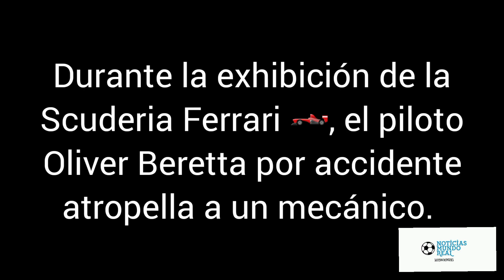Piloto de ferrari atropella a su mecánico durante exhibición.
El piloto Oliver Beretta arrolla a su mecánico durante exhibición.